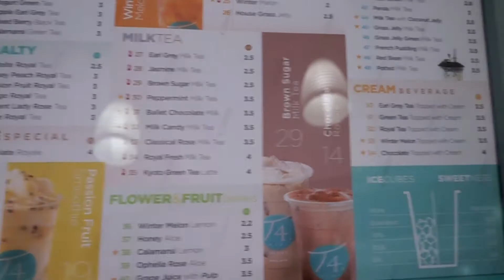DAY OUT WITH AYUKI